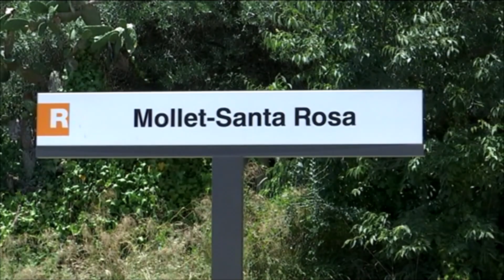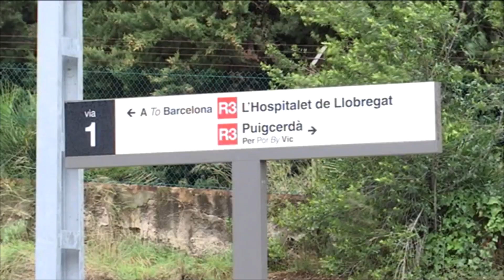Es licita l’estudi de desdoblament de l’R3 entre Mollet Santa Rosa i Montcada Bifurcació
El tram entre Montcada Bifurcació i Mollet -Santa Rosa consta de 10 quilòmetres i actualment és de via única. La seva futura duplicació s’emmarca dins l’objectiu de doblar la línia d’R3 des de Montcada fins a Vic.

A hores d’ara, ja s’han començat alguns treballs, com per exemple el desdoblament del tram Parets-La Garriga. El de Montcada i Mollet-Santa Rosa té una complexitat especial, tant des del punt de vista territorial com el funcional. L’estudi informatiu que es vol iniciar ha de servir per analitzar i dissenyar la duplicació d’aquest tram de via, tenint en compte possibles variants de traçat, i posarà èmfasi en qüestions d’integració urbana de la línia de ferrocarril.

La licitació té un cost d’un milió 300 000 euros. El projecte dona resposta a les necessitats de mobilitat del dia a dia dels ciutadans d’aquests municipis i s’emmarca dins l’estratègia de Mobilitat Sostenible, Segura i Connectada 2030 i el pla de Rodalies. Precisament, divendres està prevista la visita a Mollet de Raquel Sánchez, la ministra de Transports, Mobilitat i Agenda Urbana.